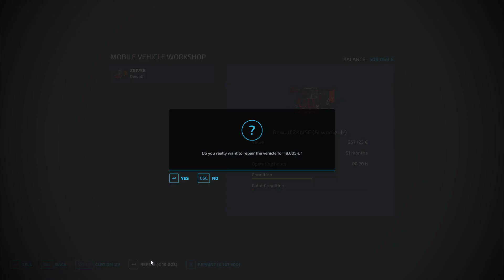Farming Simulator 22 Premium Expansion Zielonka #109